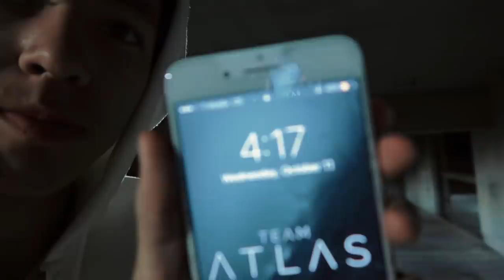DROPSHIPPING: HOW SHOPIFY PAID FOR MY SUPERCAR AT 19